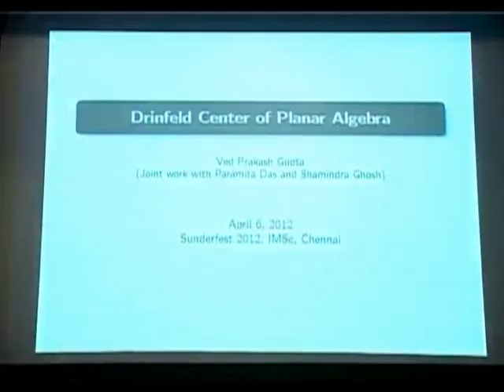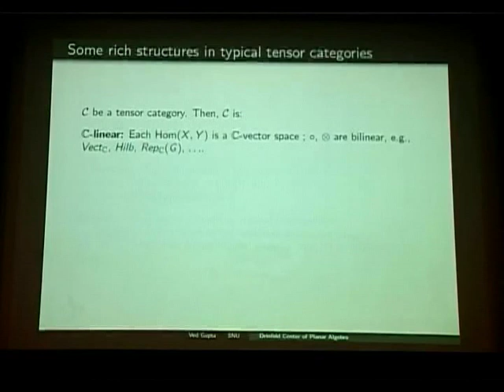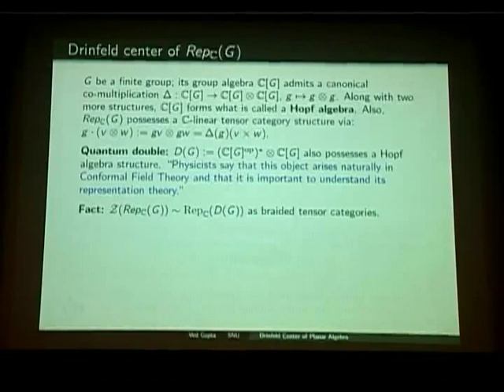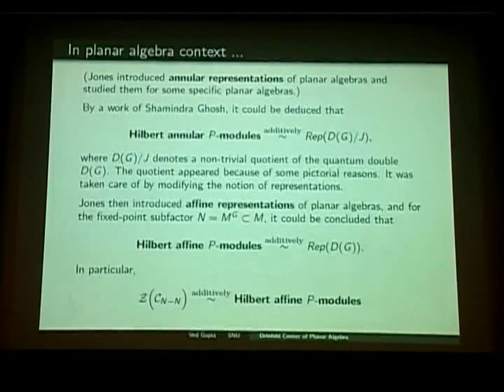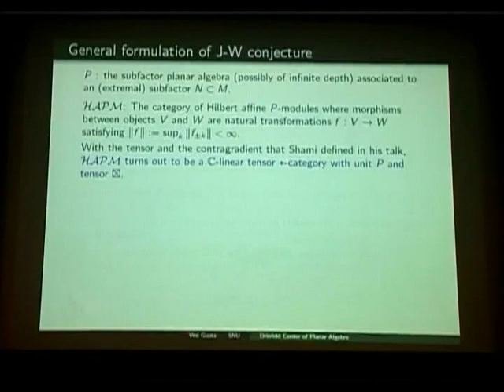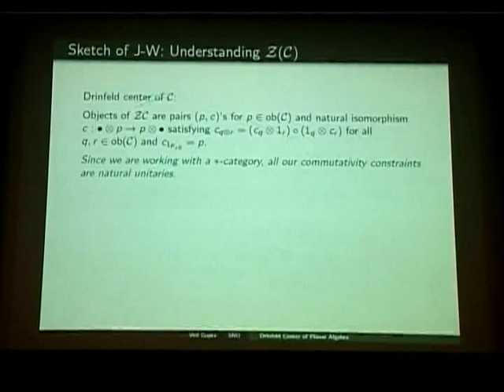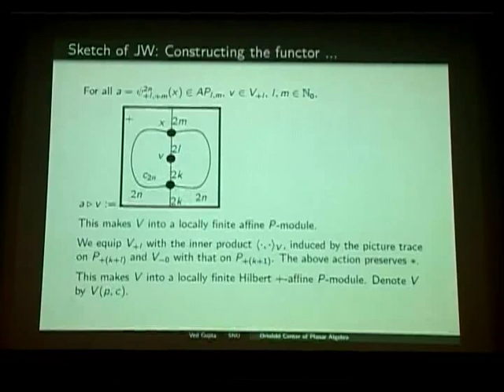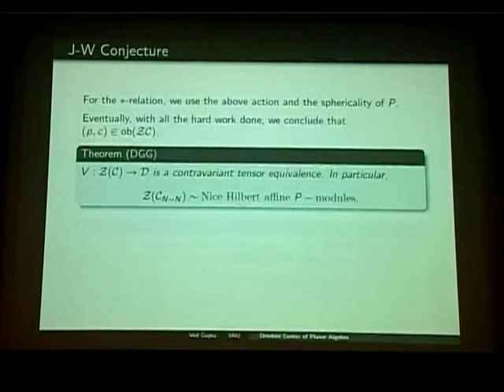014 Ved Prakash Gupta